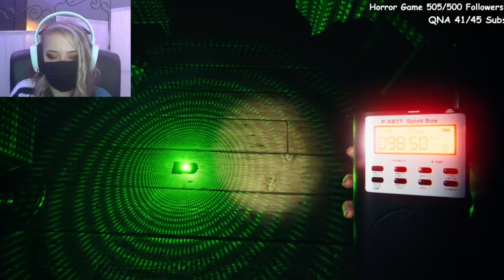Phasmophbia With The Boys | Vod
In This Vod I Played Phasmophobia With Friends For The First Time. I Get Scared Really Easy So This Was Quite The Interesting Feat.